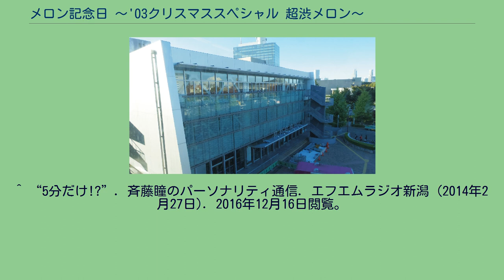メロン記念日 〜'03クリスマススペシャル 超渋メロン〜